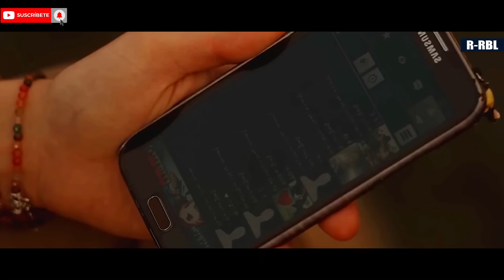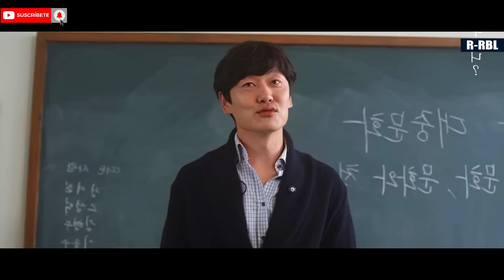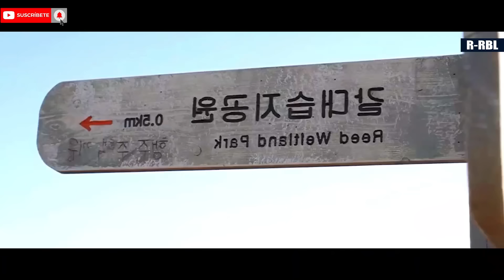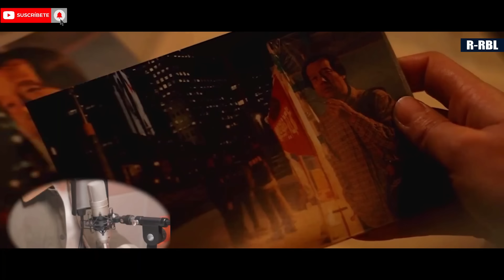🧡RESUMEN: Me enamoré de mi ex mejor amigo (Night Flight)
°°°°°°°°°°°°°🧡SINOPSIS🧡°°°°°°°°°°°°°
El estudiante Yong Joo tiene como objetivo entrar en la Universidad de Seúl. Ki Woong es el líder de una banda en la escuela secundaria. Yong Joo y Ki Woong eran amigos en la escuela media, pero se han distanciado desde que entró a la escuela secundaria. Ki Taek asistió a la misma escuela secundaria que Yong Joo y Ki Woong. Ki Taek es intimidado por sus amigos. Yong Joo trata de ayudar a Ki Taek, pero Ki Woong sólo observa desde la distancia.

Mientras tanto, la madre de Yong Joo se esfuerza por ganarse la vida y criar sola a su hijo. El padre de Ki Woong lucha para ser reincorporado en el trabajo después de ser despedido. Los maestros de la escuela enfatizan a los estudiantes que sus resultados académicos son más importantes que sus amigos.

Yong Joo se siente tan solo. Él extiende su mano hacia Ki Woong.

No olviden tomar awa y seguirme en instagram! 🧡
 zchen19l

Good Bye!